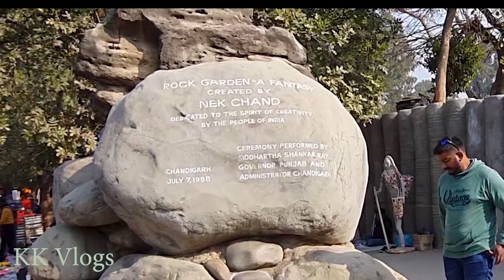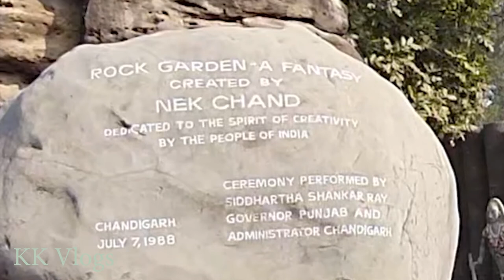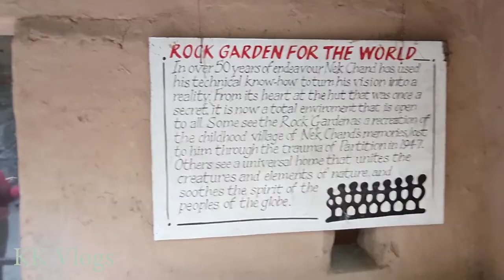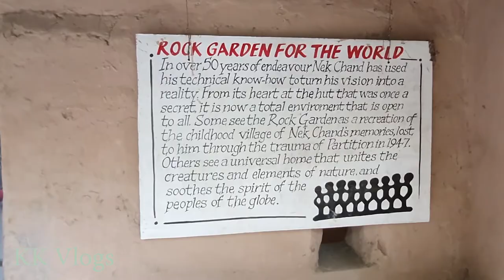Exploring the Enchanting Rock Garden in Chandigarh: A Masterpiece of Art and Creativity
Welcome to our YouTube video showcasing the mesmerizing Rock Garden in Chandigarh. Join us on this virtual tour as we explore the unique and enchanting world of Rock Garden, a true masterpiece of art and creativity.

Rock Garden Chandigarh, created by the visionary artist Nek Chand, is a remarkable sculpture garden that showcases the beauty of recycled art and outdoor creativity. In this video, we invite you to witness the captivating sculptures, awe-inspiring installations, and breathtaking landscapes that make Rock Garden a must-visit destination in Chandigarh.

Discover the fascinating journey of Nek Chand, who transformed waste materials into stunning works of art. Explore the intricate pathways that wind through the garden, leading you to discover hidden corners adorned with sculptures made from discarded materials like broken bangles, tiles, and rocks. Each sculpture tells a unique story and reflects the artist's imagination and passion for creating something beautiful out of the ordinary.

Marvel at the meticulous landscaping and architectural features that seamlessly blend with the natural surroundings. The Rock Garden's design incorporates cascading waterfalls, terraced gardens, and meandering streams, creating a tranquil oasis amidst the bustling city. Take a leisurely stroll along the pathways and let the serene ambiance and artistic charm transport you to a different world.

Learn about the history and significance of Rock Garden as we delve into its cultural heritage. Gain insights into Nek Chand's vision and the challenges he faced while bringing his artistic dreams to life. Discover how this once-secret garden became a symbol of Chandigarh's rich artistic and cultural legacy.

Capture stunning visuals and immerse yourself in the beauty of Rock Garden Chandigarh through our carefully curated footage and photographs. From the intricately carved rock sculptures to the vibrant mosaic artworks, each frame showcases the artistic brilliance and attention to detail that went into creating this extraordinary place.

Plan your visit to Rock Garden Chandigarh by learning about the timings and entrance fees mentioned in the video. Prepare to be amazed as you witness the highlights of this unique attraction, from the iconic waterfall and the amphitheater to the quirky statues and the artist's studio.

Experience the joy of exploring Rock Garden Chandigarh, a place where art and nature coexist harmoniously. Discover its hidden treasures, admire the creativity on display, and appreciate the immense talent and dedication of Nek Chand and his team.

Whether you are an art enthusiast, a nature lover, or simply someone seeking inspiration, Rock Garden Chandigarh promises an unforgettable experience. Don't miss out on this artistic wonder and start planning your visit to Rock Garden today.

Join us on this journey as we uncover the magic of Rock Garden Chandigarh, a testament to human creativity and the power of imagination.

Get ready to embark on a virtual exploration of Rock Garden Chandigarh and be captivated by its artistic splendor.

Rock Garden Ticket Price: 30 Rs Per Person
10 Rs for Children Up to 10 Years of Age
Open Time: 9:00 AM - 7:00 PM (April- September),
9:00 AM - 6:00 PM (October- March)

The Encalm Lounge at T3 Domestic Airport IGI Airport || Unlimited Food & soft drinks for Rs 2 only